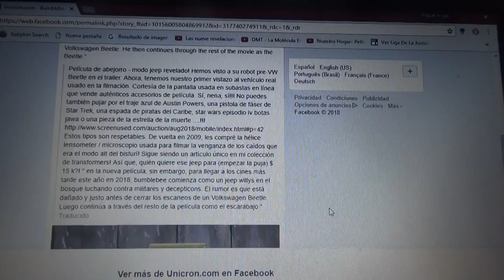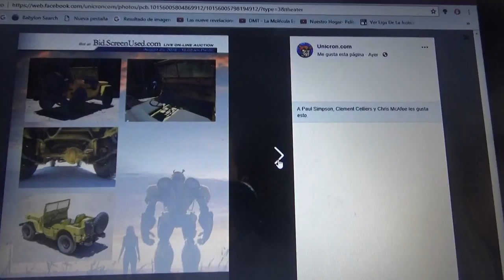Este es el modo Jeep de Bumblebee en Transformers Bumblebee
Así se vería en su spinoff el explorador Autobot Bumblebee como su modo pre VW Beetle